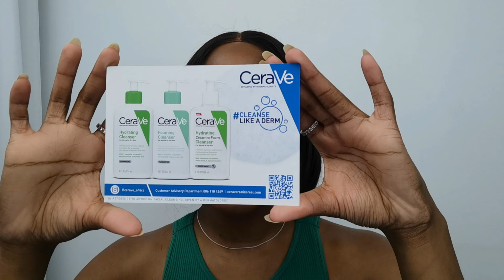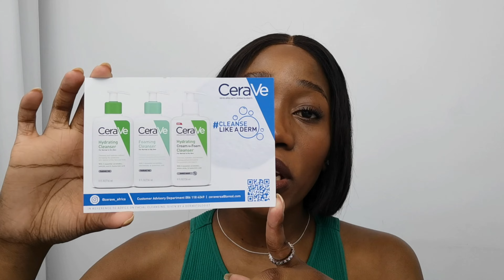Skincare Review | CeraVe Facial Cleansers